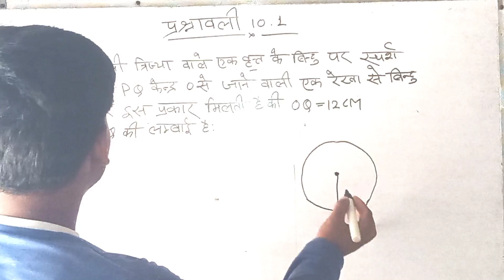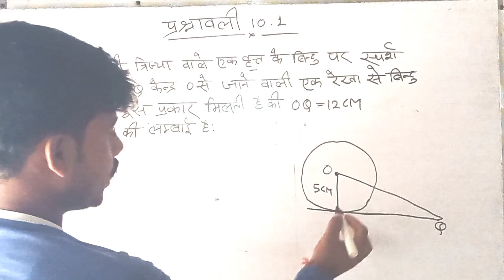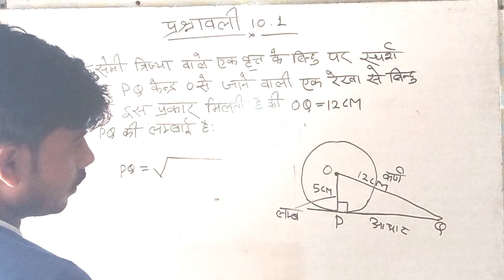Class 10th का प्रश्नावली 10.1(Q) 3 number || 100% exam मैं आएगा...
#class10thmathematics प्रश्नावली 10 पॉइंट एक